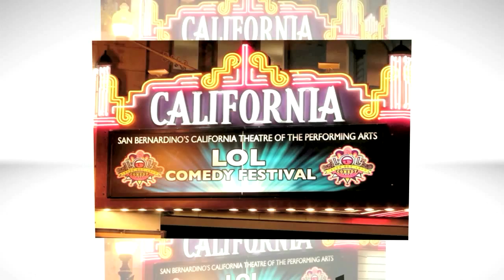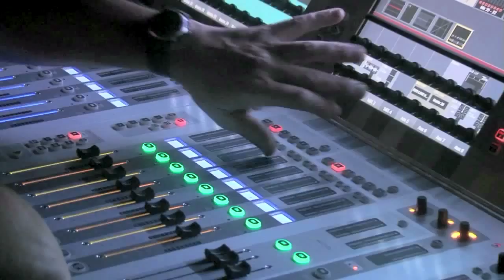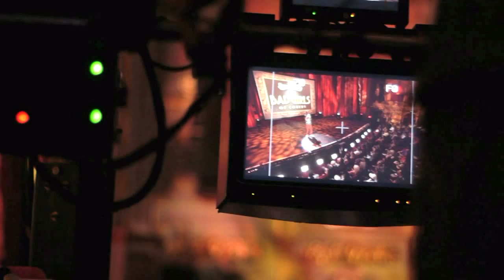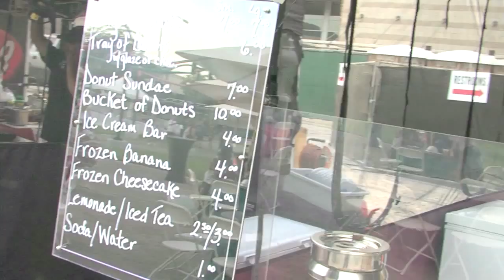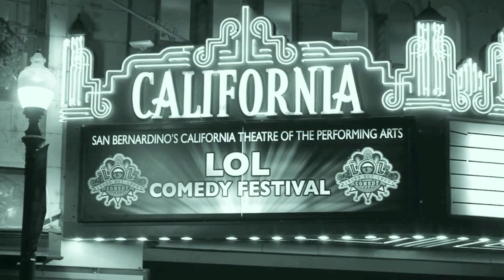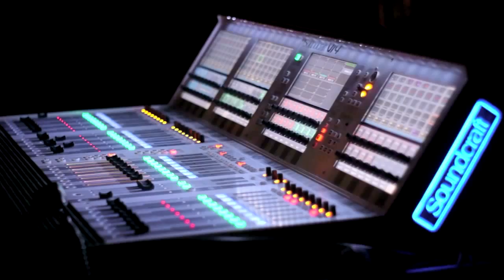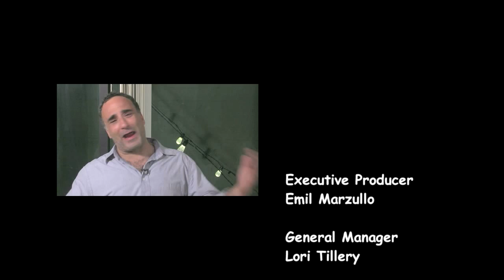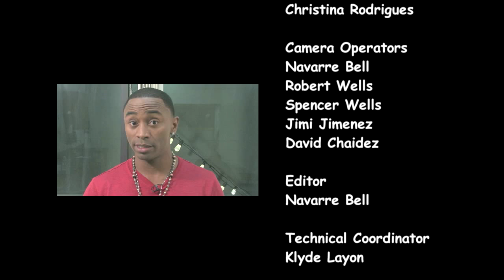Laugh Out Loud (LOL) Comedy Festival Recap Show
IE Media Group's behind the scenes look at the Laugh Out Loud Festival from last August held at our own California Theatre in downtown San Bernardino. There was laughing, singing and a whole lot of celebrities.